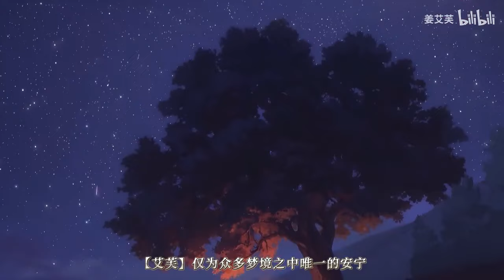【崩壞3六週年】印象曲全新Remix串燒！女艦長帶你回顧六年劇情！一切還都是歷歷在目！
本頻道裡的「所有影片」皆不屬於我，秉持著一個分享的心情轉載，還請大家多多去原作者那裏支持，謝謝。
崩壞3六週年快樂！ ！哇酷哇酷！
特別感謝SE工作室的大家嗚嗚嗚，爆肝編混音！大家都太棒了！ ！
辛苦子醬做視頻到半夜！愛你！ ！
填詞大大冰激凌辛苦啦！考完六級還要熬夜填詞嗚嗚
寒羽寶就是那麼一個好聽哇！
錄製：姜艾芙/@YOOUBABE
作詞：@孟婆溜口冰激凌
視頻：@子醬超愛做夢Der
封面：@HANXII也是妍熙
編曲：@Tyrone泰倫 /@Yansee怔妍熙 /@立志當紅貝貝製作人 /無言灰白
人聲混音：姜艾芙
分軌混音：立志當紅貝貝製作人